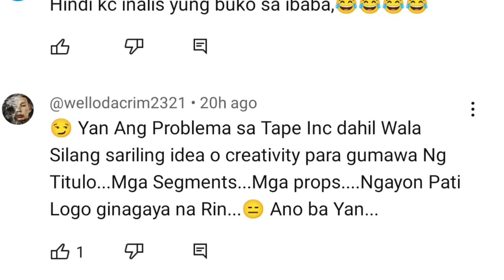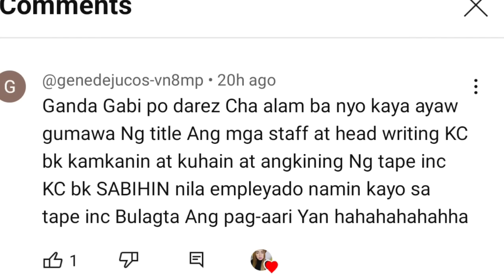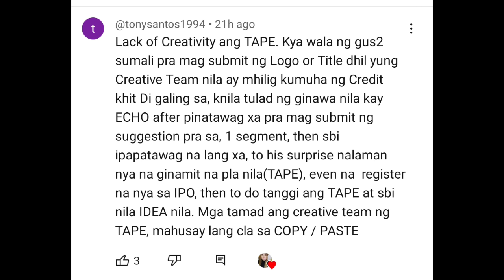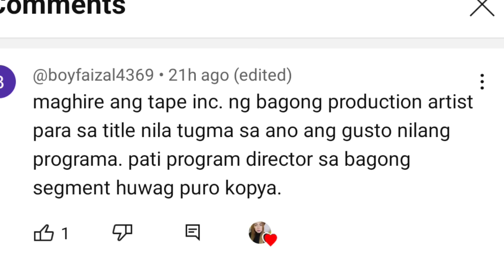TVJ🔴ISA SA TATLONG KINIINISANG HOST SA TAHANANG PINASARA MAGPAPAALAM SA SHOW\ISKO AT BUBOY DULAS BOY